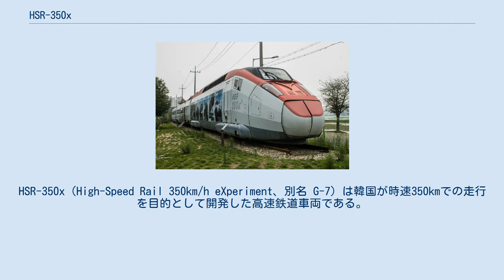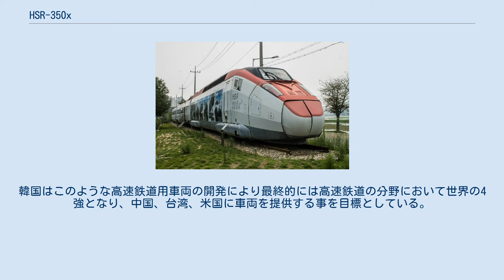HSR-350x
HSR-350x（High-Speed Rail 350km/h eXperiment、別名 G-7）は韓国が時速350kmでの走行を目的として開発した高速鉄道車両である。
開発の主な動機は交通の問題を減らし、科学と技術を国際的に高い水準に引き上げる事である。
1996年12月から改善開発事業（G7）の一環として開発が始まり、2002年に車両が完成、2008年まで試験走行を行った。
 2006年に現代ロテムはHSR-350xの量産型である10編成のKTX-IIを受注し、後に19編成に追加された。
2008年11月25日、最初のKTX-II編成が現代ロテムの工場で公開された。
 韓国の技術者は1995年に高速鉄道の計画を始めた。
しかし、独自に高速鉄道を技術開発する素地が充分では無かった為、ロテムと鉄道研究所は10年かけて車両の研究開発を行った。
HSR-350xは時速350kmでの営業運転を目指していた。
TGVを基にしたKTXは時速300kmで営業運転を行っている。
 世界的に高速鉄道において支配的な地位を占めるアルストムのTGVや新幹線等の技術は導入していないとされる。
座席は傾きが変えられ、方向転換も出来る。
HSR-350xの開発計画は5年で終了する予定で42.6百万ドルの予算がかけられた。
輸出も視野に入れており、貿易収支を改善させる事が期待される。
 鉄道車両としては世界初となるIGCT素子をインバータに使用している。
三相交流誘導電動機を採用することで高出力化、且つ整備費を減らした。
 ブレーキが電子指令式空気ブレーキになり、応答性が高まった。
アルミ押出成形材を使用する事で軽量化された。
車体幅が2950mmに拡大され居住性が高まった。
パンタグラフの改良により、空気抵抗が減少した。
 最初の試験では時速100kmに達しなかった。
試作機はKRRIで造られた。
2004年12月16日、朝靄のかかる早朝、天安〜新灘津間で時速352.4kmを記録した。
これまでの自身の時速343.5kmの記録を塗り替えた。
 国際鉄道連合では「高速鉄道」とは専用線を時速250km以上で走行するか、時速200km以上で改良された在来線を走行するものとされている。
一方、韓国の報道機関は「高速鉄道」とは時速300km以上で走行すると定義しており、KRRIは韓国の報道機関同様、「韓国は本車両の開発成功によりフランス、ドイツ、日本に続く高速鉄道の4番目の独自開発国になる」、「2006年に高速鉄道技術を保有する7カ国（フランス、ドイツ、日本、イタリア、韓国、スペイン、米国）の1つとなる」と主張した。
韓国はこのような高速鉄道用車両の開発により最終的には高速鉄道の分野において世界の4強となり、中国、台湾、米国に車両を提供する事を目標としている。
 ^ “'We are making steady efforts to become a global leader'”. Railway Gazette (2008年9月5日). 2008年12月31日閲覧。
 ^ “코레일, 25일 현대로템 창원공장서 출고행사…각계 인사 500여명 참석” (Korean). Korail News (2008年11月25日). 2008年12月31日閲覧。
 ^ “KRRI: Korean High-speed train”. 韓国鉄道技術研究院 (2004年12月12日). 2006年12月1日閲覧。
 ^ “General definitions of highspeed”. UIC (2013年4月12日). 2013年5月19日閲覧。
 ^ “Korea High Speed Rail streaks past 350km”. 韓国鉄道技術研究院 (2004年12月12日). 2006年12月1日閲覧。
 ^ “HSR-350x emerged first runner up at High speed train bid”. 韓国鉄道技術研究院 (2005年12月22日). 2006年12月1日閲覧。